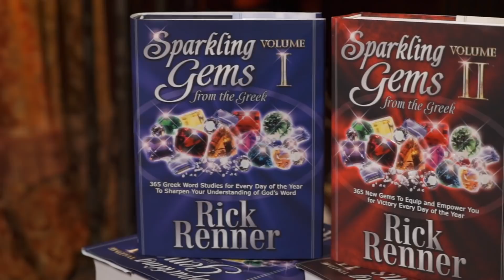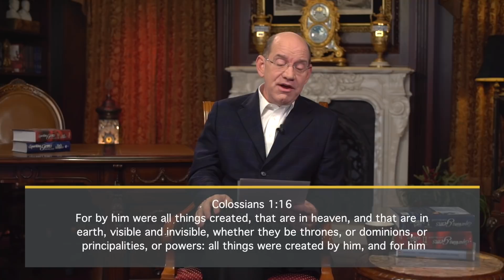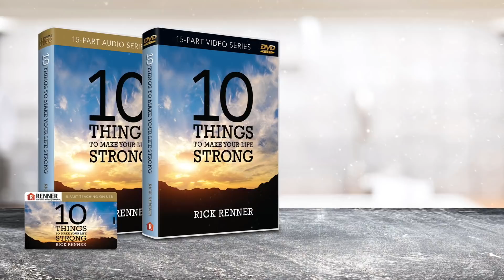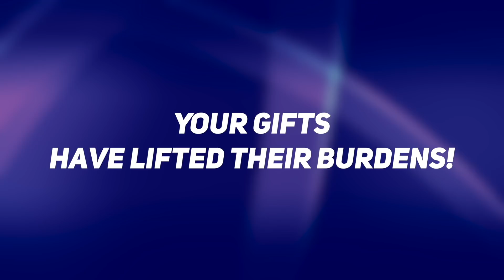Rick Renner — Pt. 1, A Passion for Worship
Do you love worship? Exactly what does the word “worship” mean? What does worship do for you and for your church? These are important questions that Rick Renner deals with in today’s program.  To order the series and book offers click SHOW MORE.

Order the entire series "10 Things to Make Your Life Strong."

Unlock the explosive potential of seeing your own life transformed!